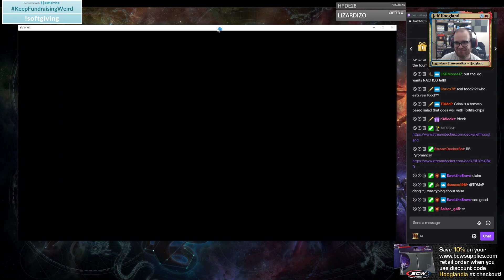Magic Arena - RB Pyromancer - Historic - August 17th, 2020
Companion
1 Lurrus of the Dream-Den (IKO) 226

Deck
2 Dreadhorde Arcanist (WAR) 125
6 Swamp (ANB) 116
4 Young Pyromancer (JMP) 372
5 Mountain (ANB) 114
4 Priest of Forgotten Gods (RNA) 83
4 Thoughtseize (AKR) 127
4 Village Rites (M21) 126
2 Kroxa, Titan of Death's Hunger (THB) 221
4 Stitcher's Supplier (M19) 121
3 Claim the Firstborn (ELD) 118
4 Blood Crypt (RNA) 245
4 Dragonskull Summit (XLN) 252
2 Castle Locthwain (ELD) 241
1 Phyrexian Tower (JMP) 493
4 Archfiend's Vessel (M21) 88
4 Claim /// Fame (AKR) 229
3 Call of the Death-Dweller (IKO) 78

Sideboard
1 Lurrus of the Dream-Den (IKO) 226
2 Cling to Dust (THB) 87
1 Claim the Firstborn (ELD) 118
3 Duress (M21) 96
1 Kroxa, Titan of Death's Hunger (THB) 221
2 Witch's Vengeance (ELD) 111
3 Abrade (AKR) 136
2 Bedevil (RNA) 157